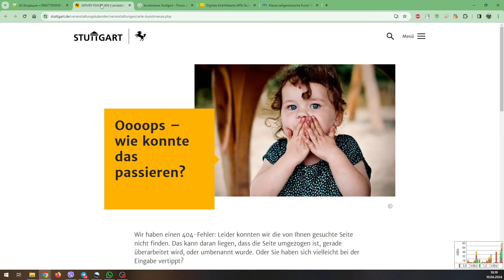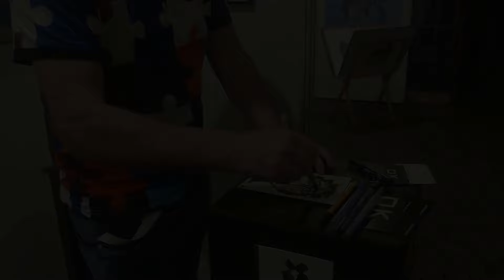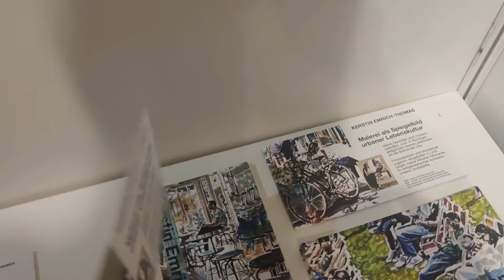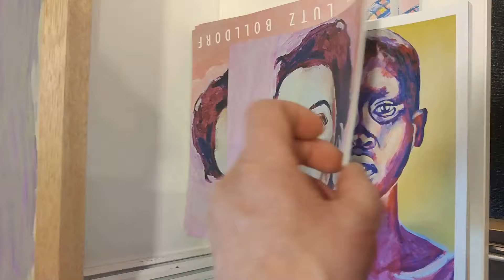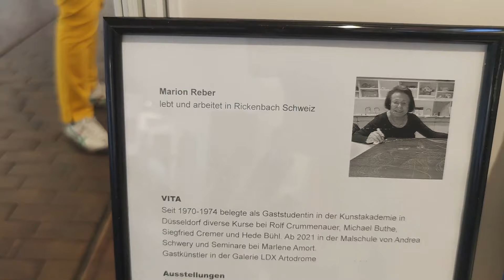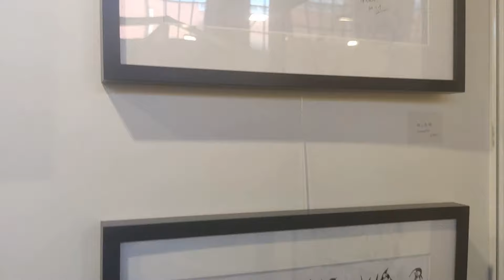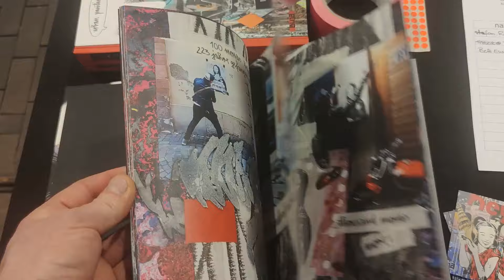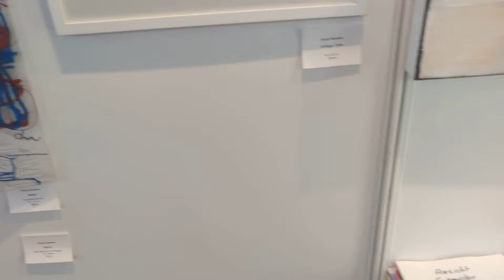выставка продажа произведений искусства в городе Штутгарт АРТмесса Штутгарт 2024, обзор цен и картин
В этом году выставка картин прошла в нашем городе с небольшим участием экспонатов и художников, многие остались недовольны прошедшей выставкой и плохими продажами. Я тоже хотел принять участие и получил приглашение но заранее подумал и отклонил его. В своем обзоре я делаю обзор цен без анализа картин и техник.